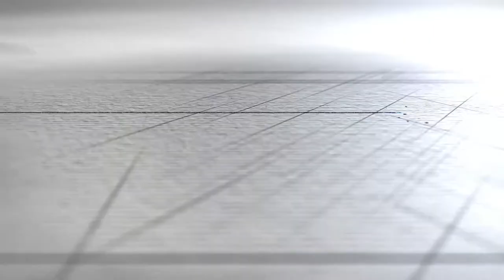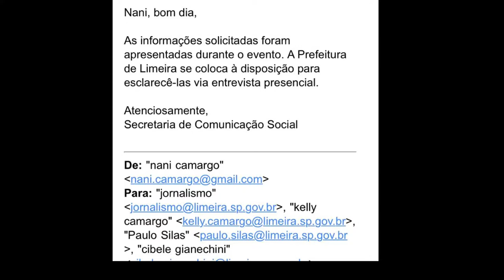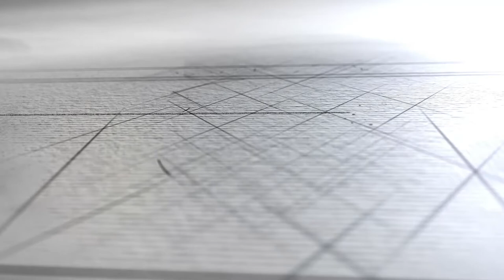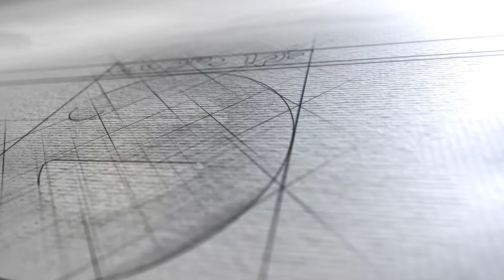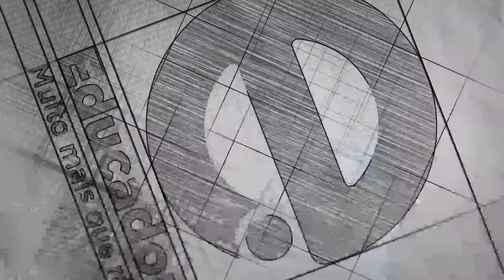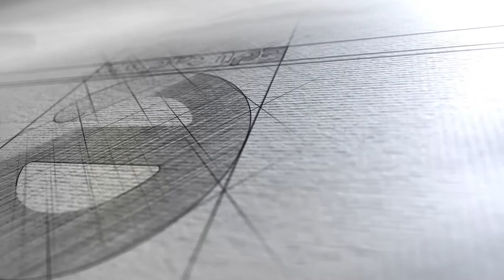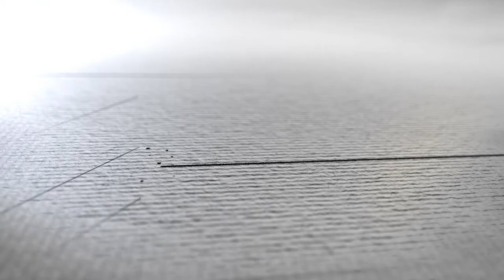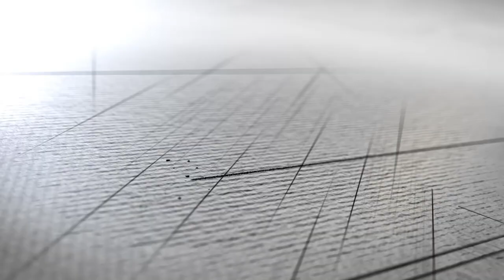Educadora Meio Dia (06/12/18)